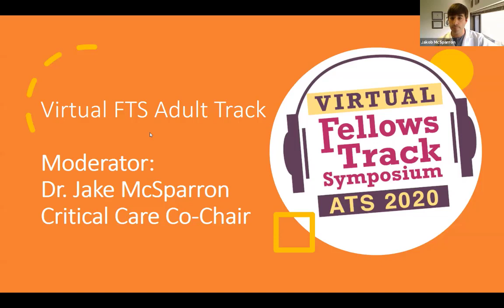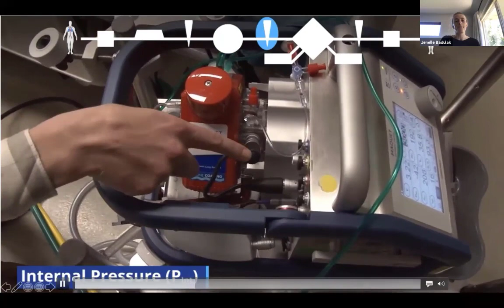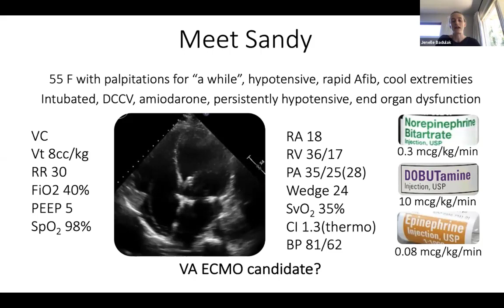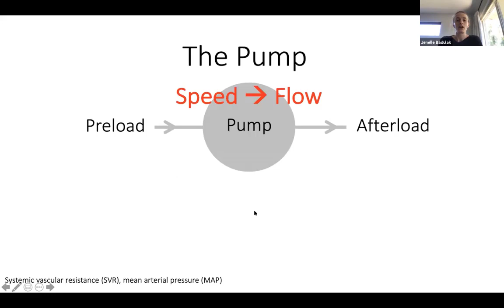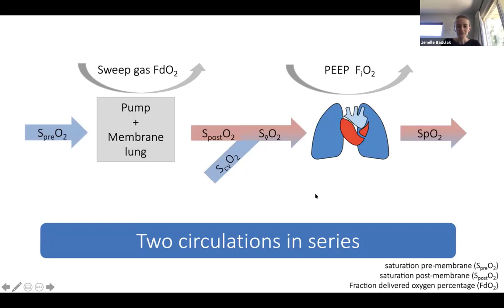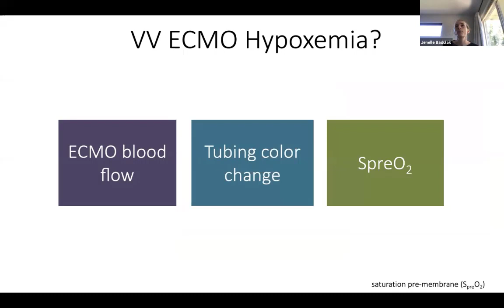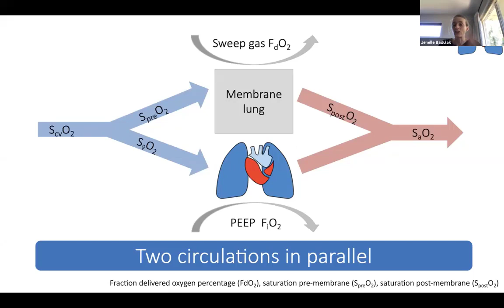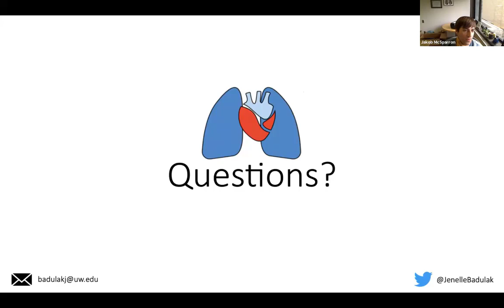Virtual FTS Adult Session: Overview of ECMO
Virtual FTS Adult Session: Overview of ECMO with Dr. Jenelle Badulak, MD, ATSF, University of Washington.